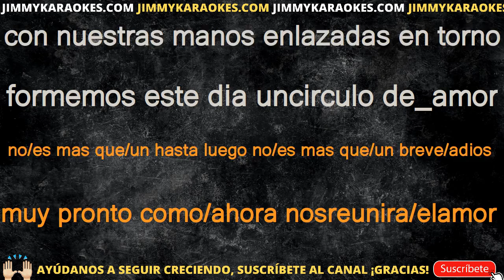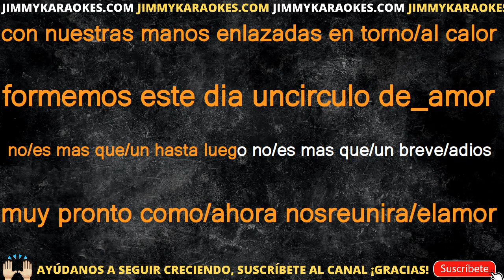Otro Cancion Scout KARAOKE VERSION